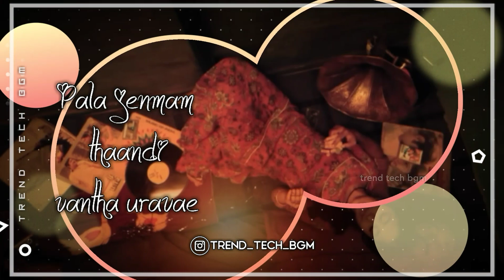❤️Kodi aruvi kottuthae ❤️- mahandhi circus - ❤️WhatsApp status❤️- Trend tech bgm ❤️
🔖 {Tag} 🔖